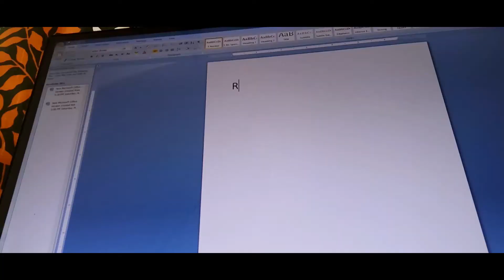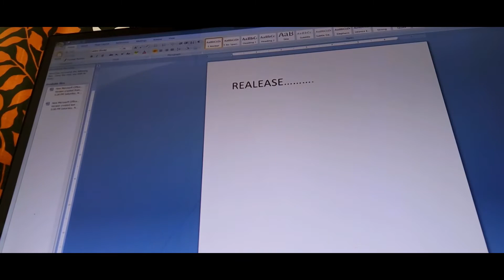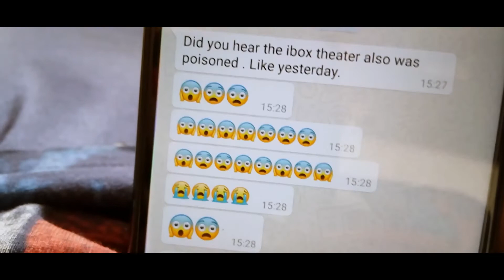Eternal Chaos - (Short Film By_Dhrusheek Menon)